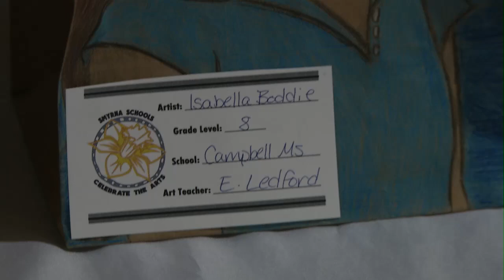Smyrna Celebrates the Arts Show